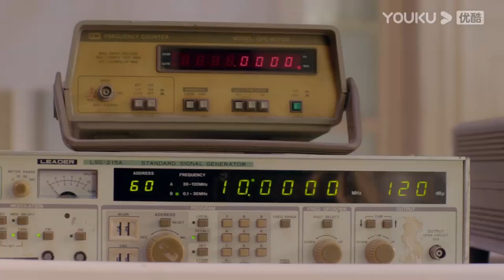【速看EP12】霸道司令默默為小嬌妻付出一切，嬌妻得知真相對他表明愛意，司令溫柔為她擦臉，感情升溫！一見傾心 Fall In Love🍒Chinese Drama​